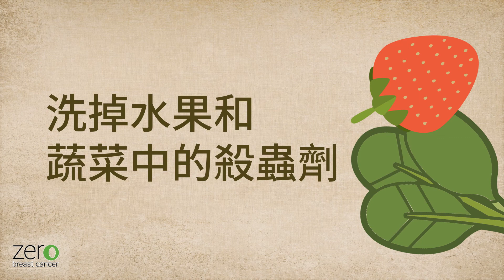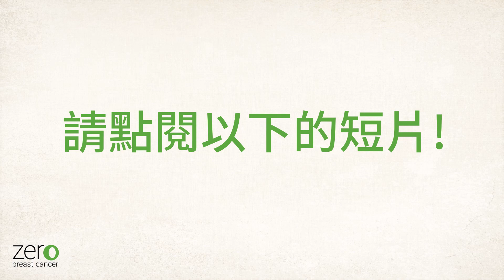早來的青春期: 少用化學加工品的4個秘訣